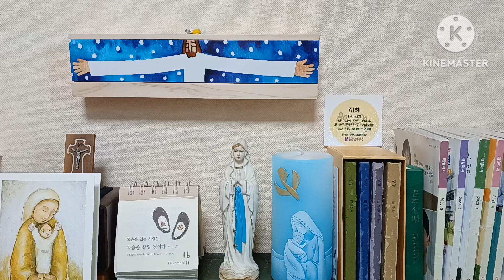오늘미사독서와복음《2023.11.16 연중제32주간 목요일》매일미사/복음묵상/강론